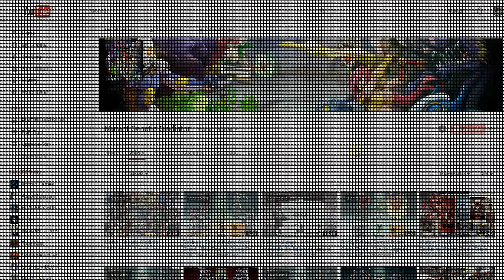Mutant Genetic Gladiator : Sergeant Dusk Ability Level 1 - 25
This video will show us of the amazing cyber mutant Sergeant Dusk ability.